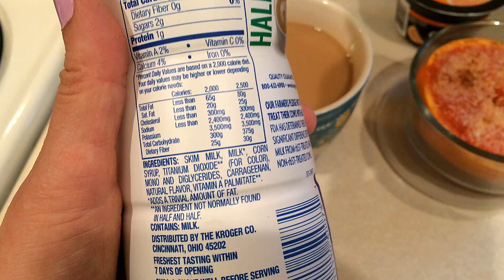What I Ate Vlog | Monday & Tuesday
Recipe video will be posted on Friday!

Hi I'm Jess! I am a wife and mother working outside the home following the Weight Watchers program.  Please follow along my Weight Watchers Journey to Healthy!

Products I Love

Interested in buying the same French Press (SterlingPro French Press) I have been using!?!

Interested in buying the same airfryer (Avalon Bay AB-Airfryer230B Digital Air Fryer) I have been using!?!

Some videos may contain products that were sent to me to test, but I will always give my own honest opinions. I have never accepted payment for a review. This adds no extra expense to you. I appreciate your support of this channel!